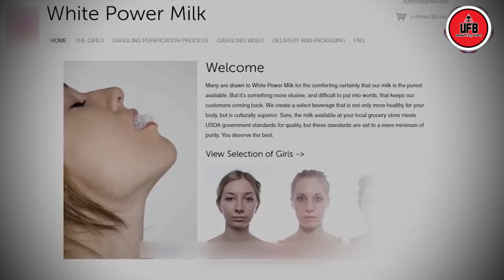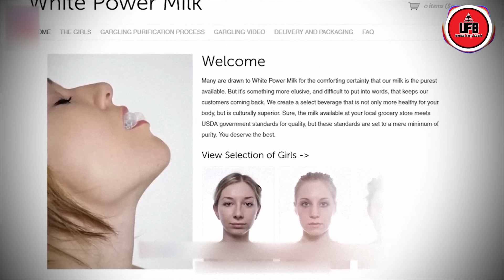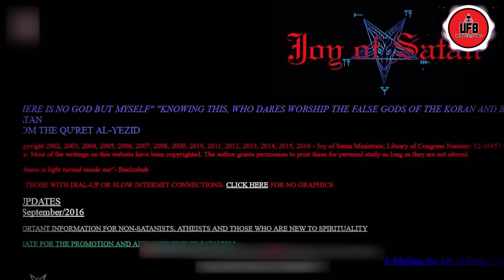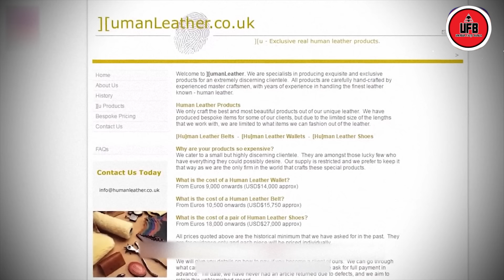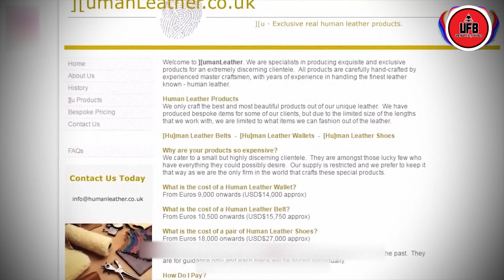ইন্টারনেটের ডার্ক সাইড | EPISODE 1 – ডিস্টারবিং ওয়েবসাইট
Thambnail Credit - DisruptDetective